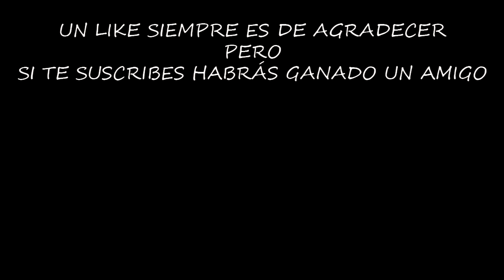EL CASTILLO TENEBROSO #22 | RESIDENT EVIL VILLAGE | [El Chicha]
Solo un hombre loco o desesperado entraría en un castillo como éste, pero rescatar a mi hija merece correr cualquier riesgo.

Configuración de mi Pc:

Fuente de alimentación

¡¡¡Muchas gracias!!!